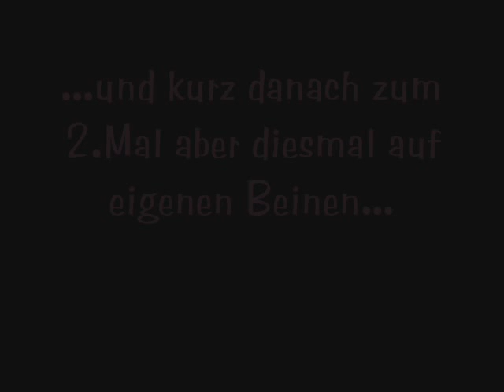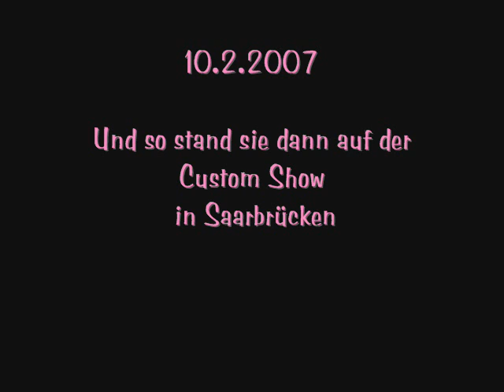My Way To Cs 2007 [Lady_Tuning]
mein custom aerox von anfang an bis zur custom show 2007 und noch viel weiter xD